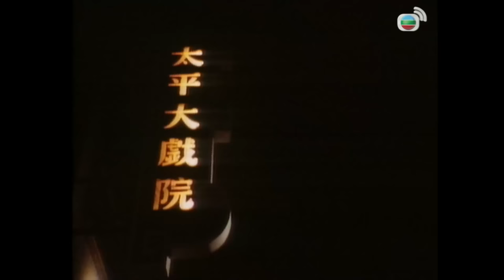【謝賢 汪明荃TVB劇】千王之王 01/25｜任達華、楊群、曾慶瑜、嚴慧明 | 粵語中字 | TVB 1980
The Shell Game《千王之王》(謝賢、汪明荃、任達華、楊群、曾慶瑜、嚴慧明主演): 故事發生於1930年的廣州，當時賭業蓬勃，土豪洪彪（黃新飾）、洪豹（郭鋒飾）父子企圖吞併廣州全部賭場，幸得有「南神眼」之稱的羅四海（謝賢飾）鎮壓搗亂，但洪彪父子因此而懷恨在心。譚小棠（汪明荃飾）是當時著名花旦，而弟譚昇（任達華飾）因在賭場出千而被四海所擒，小棠為救弟與四海談判，期後更發展出一段感人的愛情故事。洪彪陷害四海不遂，遂聘有北方千王之稱的「北千手」卓一夫（楊群飾）與四海鬥法，結果兩人打成平手。洪彪唯有改以收買南北千王於旗下。在一次鴉片買賣中，南北千王被洪彪利用，幸得小棠姊弟相救。可惜兩人最終逃不過洪彪父子的種種陰謀，四海因致雙目失明，而一夫則被暗藏禍心的養女卓莉（曾慶瑜飾）挑斷手筋。為報血海深仇，兩人決集千術之精華授予譚昇，而譚昇因此得以擊敗卓莉，但是卓莉卻因她的兒子遭譚昇殺害而精神崩潰，從而看到幻象從山坡上跌下身亡；譚昇得到「千王之王」的稱號成為最終的贏家.